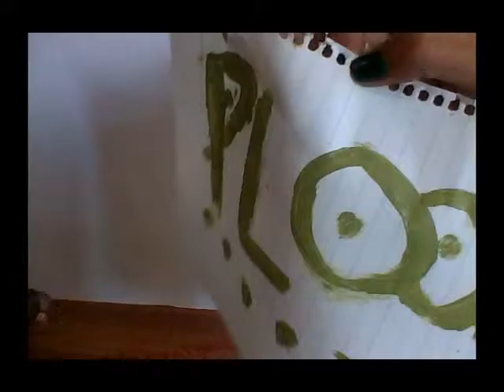Botellas de las corbo y musso stop motion liceo 20 2013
ivo martinelliprofesor uruguay 1"3